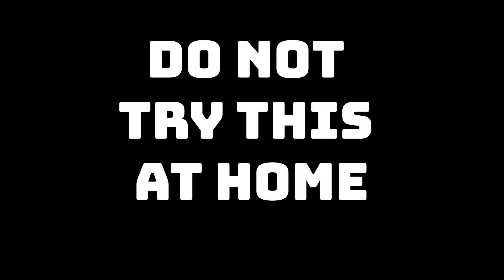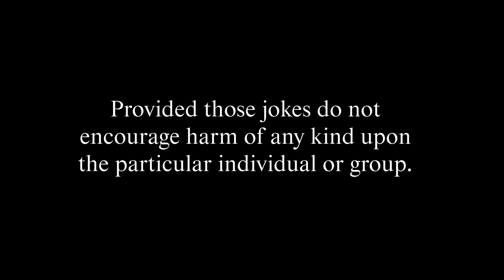BISHOP'S UNIVERSITY FLOOD 2019 (Lennoxville Flood 2019)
I went on an adventure through the flooded streets of Lennoxville.